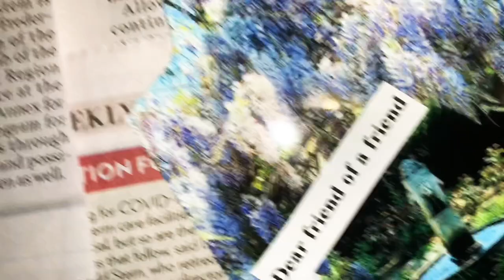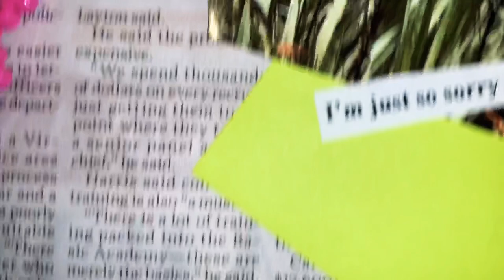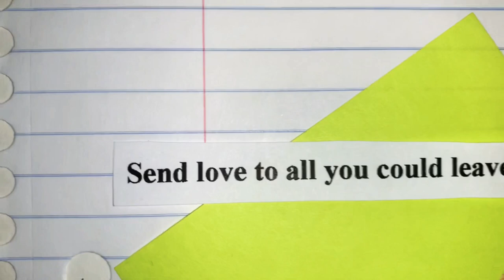BRASSIE - Dear Friend of a Friend (Lyric Video)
“Dear Friend of a Friend” - Original song by BRASSIE

LYRICS:

Dear friend of a friend
I didn’t cry when I heard
If we were close I might’ve
But my chest still hurt
No It’s never the kind of news
Anyone would choose

I wish I’d known you better
Til longer down the line
We met at least twice or more
I drink too much to know for sure
But I remember you were kind

My loss wouldn’t be your tragedy
Maybe you could still be sad for me
For everyone left in the room
My guitar strings to fall out of tune

How does a stranger grieve?
Send love to all you could leave
In your friend of a friend’s memory

You’ll never get this note
It seems selfish to write
Best left alone
But there’s something about the words
Better out even if unheard

And I’m just so sorry
I’m just so sorry
When less time is more costly